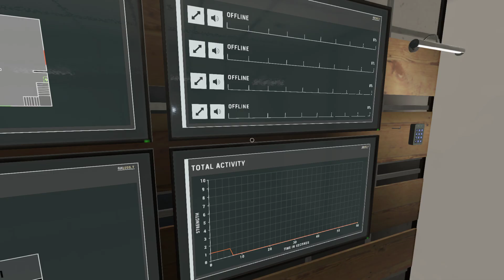Tortoise and the Hare: Hare - Phasmophobia Weekly Challenge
Hunt guessing is fun when you can tell from the speed or something else
this was a pain

Location: Bleasdale Farmhouse
Difficulty: Challenge Mode

(Pre-set settings on challenges)

*this is weekly number 6*